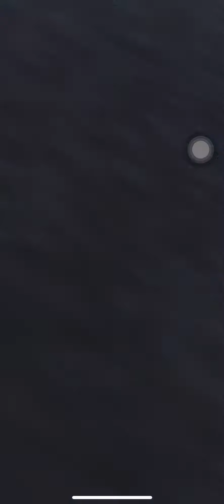Remake 100% Mastery! Tsukiyama Highest Damage Tested |【Tokyo Ghoul: re invoke】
Tested subject: Shuu Tsukiyama (Strength)
Type: Premium
Race: Ghoul

ATK: 1110
DEF: 660
HP: 9700
AP: 8
DUR: 15

Buff detail:
2.25 ( One eyed Owl’s skill) x 1.75 (One eyed Owl’s break burst)

Skill description
Calmaaaaato！！！: Lv5

Reduce front row enemies’ DEF with 0.7x (3 turns)/ATK x 1.3 and 6 hits to front row enemies, DUR -2